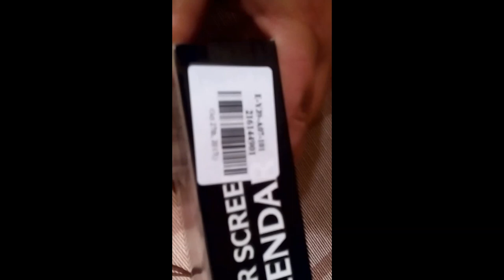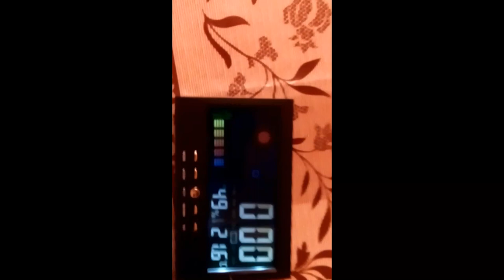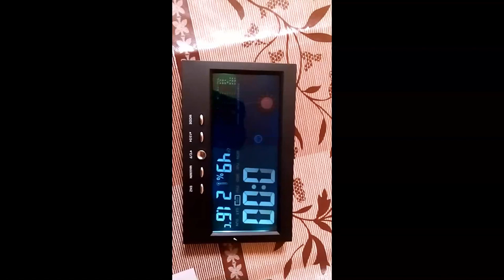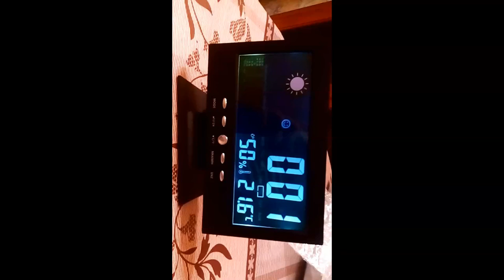gearbest.com Unique Digital LED Alarm Clock - BLACK